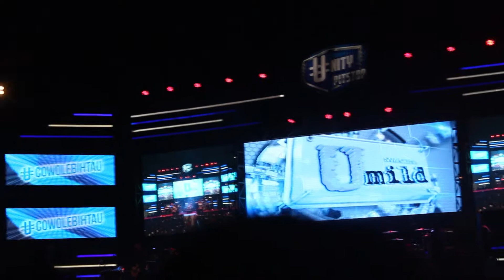Endank soekamti at Unity pitstop Samarinda 7 / 10 / 2017